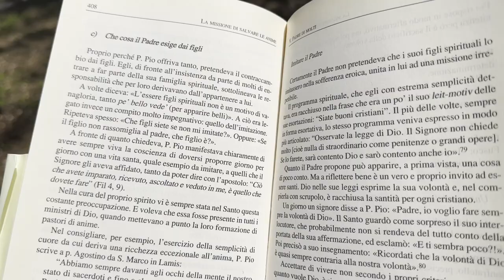Padre Pio: Essere figli spirituali non è motivo di vanagloria. Che figli siete se non mi imitate?